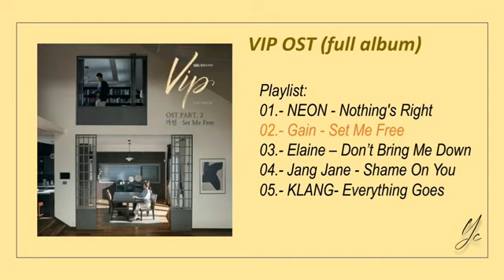VIP OST part.1~5 [Full album]